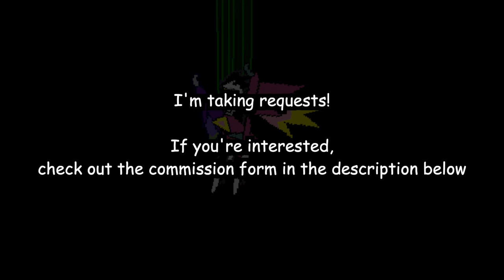BIG SHOT - 8-bit Chiptune Cover/Remix (Deltarune)